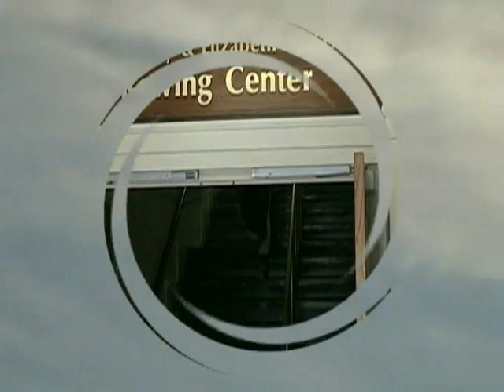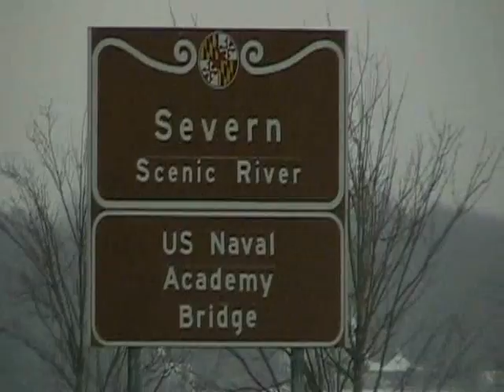Erg's Don't Float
Do they?